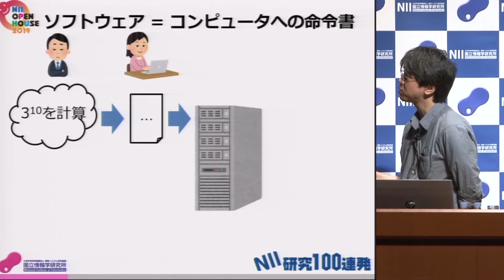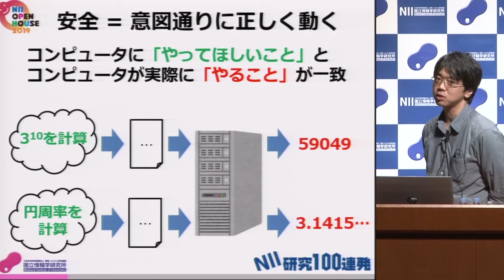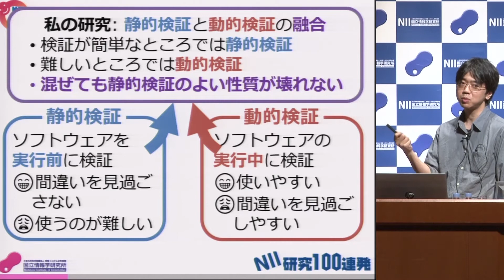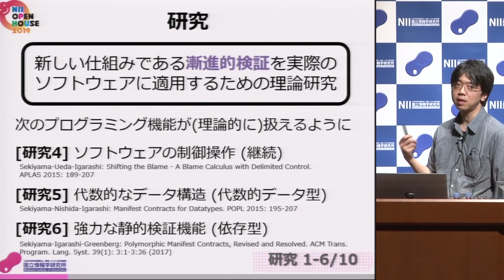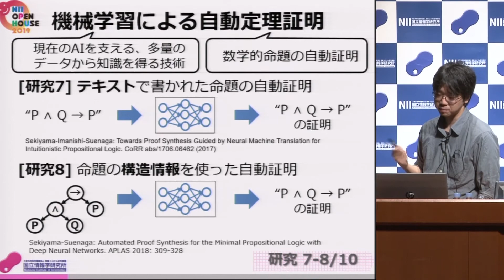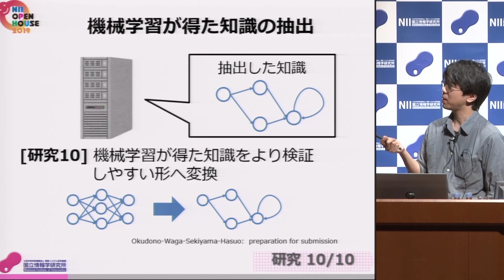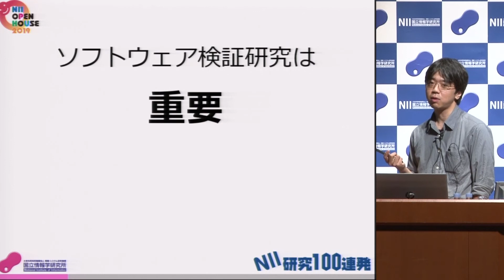「安心・安全なソフトウェアをめざして～プログラミング言語の科学」関山 太朗 NII研究100連発-2 オープンハウス2019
「安心・安全なソフトウェアをめざして～プログラミング言語の科学」
関山 太朗 [NII アーキテクチャ科学研究系助教]
NII研究100連発-2 オープンハウス2019